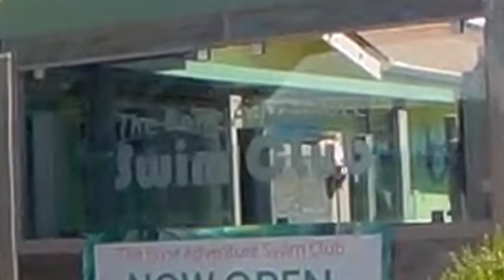Swim Class for Abby Rose, My Blue Great Dane, at The Bone Adventure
The Bone Adventure
2700 Bristol St.

Abby loves to play in water so we thought she would love the swimming pool. Yea... not so much. She enjoyed the playtime in the shallow portion of the pool but was a little fearful of the deep end. We learned that Great Danes are not very good swimmers because they are so broad chested but heard that there are rare occasions where Danes can swim and like it.

The staff there was very nice and made sure that all the pets were safe and were having a good time. They also did say that Abby would grow to like it if we were consistent on bringing her back to keep making it a positive experience for her. I know this is probably true but I don’t how often we would be able to take her back being it was quite a distance from our house.

All in all she still had fun and I think you should at least try and check them out one time for your pet. Most doges are natural swimmers so it could be another option for you to get your dog some exercise and burn off all the pent up energy.

Yours truly,
Joe